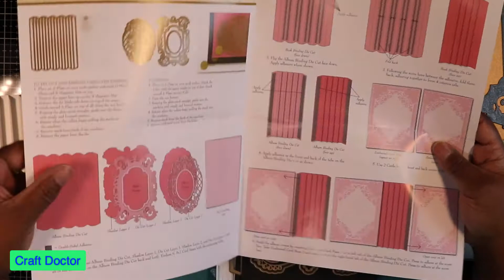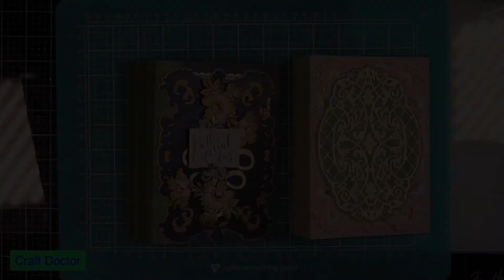Anna Griffin Mini Album Making Die Crafty Video #243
NEW STORE LAUNCH: SHOPIFY CUTTING EDGE PAPER CRAFTS CYBER MONDAY

Because I Brought It Series All of my videos are not made for or with children in mind. Join me on my Facebook group page (Sewing and Craft Academy) for information, lives, and gave-a-ways. Also don’t miss (Crafty Sundays) every Sunday afternoon for live questions and answers.

I am an Independent Designer of Chalk Couture.
The name of my team is Chalken Early Birds.

THANK YOU IN ADVANCE FOR YOUR PURCHASE